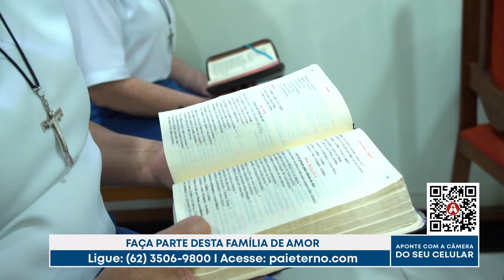Alô Devoto - Convento da Copiosa Redenção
Pela atração, você fica por dentro de toda a programação da Festa em Louvor ao Divino Pai Eterno, participa de momentos de evangelização, pode conhecer histórias de fé e grandes emoções.